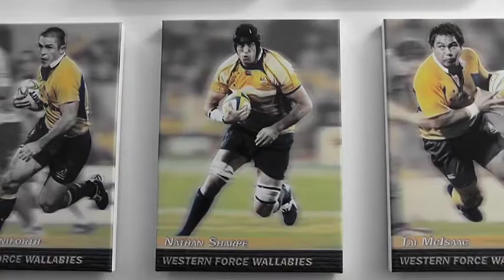Zoom TV on 7mate Ep.1 - Celebrity Hitchhiker Nathan Sharpe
Rugby legend Nathan Sharpe is in the back of the Zoomobile having a chat with Aaron Pitt.